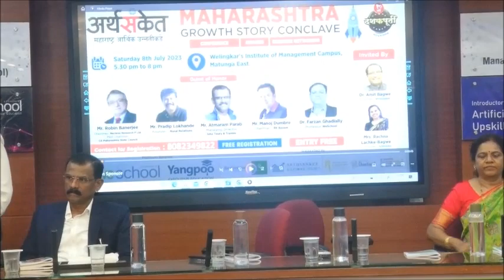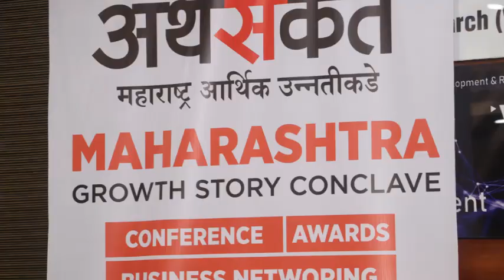Mr. Manoj Dumbre I We School I Arthsanket Maharashtra Growth Story Conclave I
महाराष्ट्रातील उद्योजकांसाठी अनेक संधी - श्री अजय ठाकूर व्यवस्थापकीय संचालक बी एस ई - एस एम ई

महाराष्ट्रात उद्योजकांसाठी सिंगल विंडो सिस्टमची गरज - श्री रॉबिन बॅनर्जी माजी अध्यक्ष सी आय आय

अर्थसंकेत संस्थेतर्फे 'महाराष्ट्र ग्रोथ स्टोरी कॉनक्लेव्ह' हा कार्यक्रम, एक राज्य म्हणून महाराष्ट्राच्या प्रगती आणि विकासावर चर्चा करण्यासाठी आयोजित करण्यात आला होता. आय टी आणि उत्पादनापासून ते कृषी आणि पर्यटनापर्यंतच्या उद्योगांच्या दोलायमान मिश्रणासह, महाराष्ट्राने गेल्या काही वर्षांत उल्लेखनीय वाढ दर्शविली आहे. या यशात योगदान देणाऱ्या घटकांवर प्रकाश टाकणे, जसे की सरकारी उपक्रम, पायाभूत सुविधांचा विकास आणि गुंतवणुकीच्या संधी यावर प्रकाश टाकणे हा या परिषदेचा उद्देश होता.

डॉ अमित बागवे यांनी महाराष्ट्राच्या प्रगतीचा चढता आलेख लोकांसमोर उलगडला. महाराष्ट्राने नेहमीच भारतामध्ये मोठ्या भावाची भूमिका निभावली आहे असे मत त्यांनी मांडले.

ह्युआन त्सांग या चिनी प्रवाशाने सातव्या शतकात 'महाराष्ट्र' या नावाचा प्रथम उल्लेख केला. स्वातंत्र्यानंतर कृषी सहकारी संस्थांच्या विकासात महाराष्ट्र अग्रेसर होता. भारतातील एकूण लघु उद्योगांमध्ये महाराष्ट्र राज्याचे योगदान सुमारे १३% आहे. महाराष्ट्रात सुमारे ४ दशलक्ष लघु उद्योग आहेत, जे १० दशलक्षाहून अधिक लोकांना रोजगार देतात. एप्रिल २००० ते सप्टेंबर २०२२ पर्यंत महाराष्ट्रात थेट परकीय गुंतवणुकीचा ओघ ₹ १०.८८ लाख कोटी होता, जो देशातील एकूण  परकीय गुंतवणुकीच्या २८.५% होता. भारताच्या एकूण उत्पादन उत्पादनात महाराष्ट्राचा वाटा २५% आहे, ज्यामुळे ते भारतातील सर्वात मोठे उत्पादक राज्य बनले आहे.

महाराष्ट्र जरी देशात अनेक बाबतीत पुढे असला तरी, एखादा उद्योग सुरु करताना अनेक परवानग्या मिळवताना त्रास होतो व महाराष्ट्रात उद्योजकांसाठी सिंगल विंडो सिस्टमची गरज आहे असे मत सी आय आयचे माजी अध्यक्ष श्री रॉबिन बॅनर्जी यांनी मांडले.
बॉम्बे स्टॉक एक्स्चेंज मध्ये ४४२ लघु व मध्यम उद्योजकांनी लिस्टिंग करून करोडो रुपयांचे भांडवल उभे केले आहे. सर्वाधिक लघु उद्योजक हे महाराष्ट्रातून आहेत व महाराष्ट्रातील उद्योजकांसाठी अनेक संधी आहेत.  बॉम्बे स्टॉक एक्स्चेंज मध्ये नोंदणी केलेल्या उद्योगांचे एकूण भाग भांडवल जवळपास ७०,००० हजार कोटी रुपये इतके झाले आहे, अशी माहिती श्री अजय ठाकूर यांनी दिली.

ईशा टूर्सचे संस्थापक श्री आत्माराम परब यांनी पर्यटन क्षेत्रातील विविध संधीची माहिती दिली व मध्यमवर्गीय ते २५ कोटींचा व्यवसाय हा त्यांचा प्रेरणादायी उद्योजकीय प्रवास उपस्थितांसमोर मांडला.

१५ हुन अधिक सुपरमार्केटची चेन असलेले आर के बझारचे श्री मनोज डुंबरे यांनी रिटेल क्षेत्रातील संधींची माहिती दिली. आर के बझारच्या नवीन फ्रॅन्चायजी पद्धतीमुळे अनेकांना मोठ्या संधी उपलब्ध होणार आहेत असेही त्यांनी सांगितले.

डॉ अमित बागवे लिखित 'व्हॉट्सऍप मार्केटिंग फॉर स्मॉल बिझनेस' या इंग्रजी पुस्तकाचे यावेळी प्रकाशन करण्यात आले. सौ रचना बागवे यांनी महिला उद्योजकांसाठी उपलब्ध संधींची माहिती दिली. प्रोफेसर रोहन होमकर यांनी कार्यक्रमाचे सूत्र संचालन केले व उपस्थितांची मने जिंकली.

निकमार विद्यापीठाच्या कुलगुरू डॉ. सौ. सुषमा कुलकर्णी तसेच सौ. शमिका राणे सावंत व एकल महिला संघटना यांचा 'वूमेन एक्सलन्स' पुरस्काराने सन्मान करण्यात आला. श्री. आशिष संकपाळ यांचा 'बिझनेस एक्सलन्स' पुरस्काराने सन्मान करण्यात आला. अक्षय एड्युकेशनल इंस्टिट्यूट यांचा 'बेस्ट एड्युकेशनल इंस्टिट्यूट इन महाराष्ट्र', सौ. दीपाली कदम, सुनीता मोर, बिझनेस लीडरशिप लीगच्या श्वेता मोहंती, शुभांगी कुलकर्णी, सौ करुणा संखे यांचा 'वुमन अचिव्हर्स' पुरस्काराने सन्मान करण्यात आला.

महाराष्ट्र ग्रोथ स्टोरी कॉनक्लेव्ह हा कार्यक्रम महाराष्ट्राच्या विविध भागांमध्ये होणार असून पुढील सहयोग आणि भविष्यातील वाढीच्या पुढाकारांसाठी एक व्यासपीठ उपलब्ध करून देत भारताच्या अर्थव्यवस्थेतील पॉवरहाऊस बनण्याच्या दिशेने महाराष्ट्राचा प्रवास साजरा करत आहे.